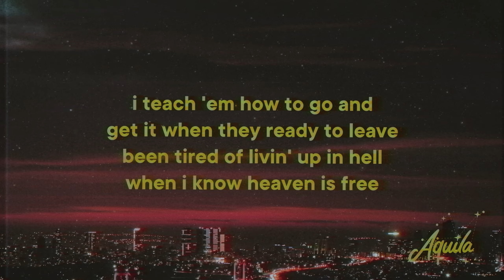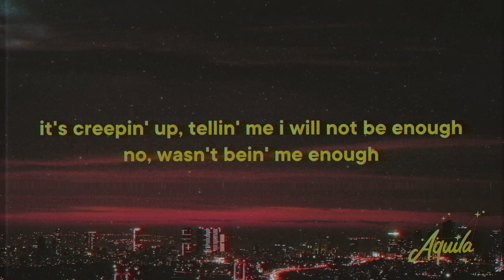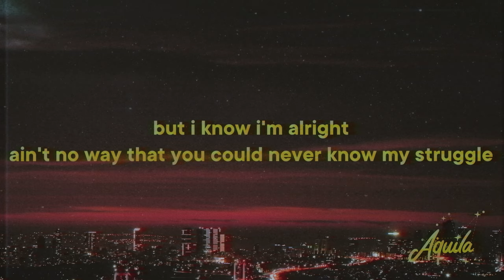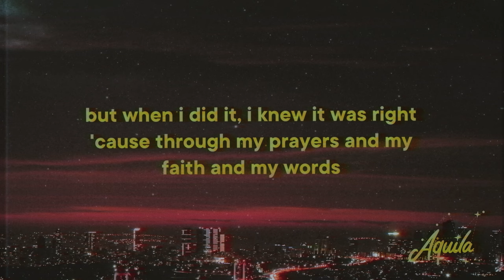Joyner Lucas - Still Alright [Lyrics] ft. Logic & Twista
♫ Joyner Lucas - Still Alright (ft. Logic & Twista)

» Still Alright Lyrics:
[Verse 1: Joyner Lucas]
Tell me, what do you see when you look in my eyes? (Yeah)
Got a lot on my mind
Hopin' I never be goin' out of my mind
Been tryna mature without growin' out of my prime
I thought I was ready, it really wasn't my time
I know, I live in my head
I said I'd be rich and I did what I did
But I don't do this shit for me, I do this shit for my kids
I teach 'em how to go and get it when they ready to leave
Been tired of livin' up in hell when I know heaven is free
And nothin' really more important than protectin' they peace
I wanna teach 'em how to grow up and be better than me
When I was chasin' all the paper, with no second to breathe
And I tell myself to never give up and accept the defeat
And my premonitions already written indefinitely
But I never listen, I know my vision and never could see
And truthfully, I wasn't even supposed to make it this far (Ayy)
Or take it this far
I know that God got me, I'm thankin' Him for it (Yeah)
Soon as I get it, then I'll be payin' Him for it
You know you made it when all the haters support (Haters support)
The haters support (Yeah)
Joyner been workin' and I ain't takin' no shorts
When they tell me be humble, then I'ma take in too far
Shit, I used to feel like Will, now I'm feelin' like, uh
Made mistakes, can't get it right, yeah
Niggas can't stand me, I'm livin' like, ooh
Tryna win the Grammy like Killer Mike, uh
I'm a underdog like Killer Mike, yeah
Took a lot of L's tryna win the fight, ooh
Got back up, I'm still alright, yeah
I'll be alright, I'm still alright, yeah
And I don't really care 'bout nothin' except for keepin' my legacy
Hopin' I'll be livin' long enough to see what the end'll be
Had to take a shot for every nigga tryna get rid of me
I wish they could look inside my soul and see what they did to me
I got a fire inside me and it's seepin' within me
When I look inside the mirror, all I see is the little me
Wishin' I could break out, but I hope the evil don't hinder me
If I overcome it, then I'll be achievin' the victory, yeah
What you really want? What it really is?
'Cause I remember livin' my life with a milly fears
Over the years, I thought I had a million ideas
So I had to find peace and release nonsense
I do it for the art, not the content
All I really wanted was acceptance
Now as a man, I can vent this, fuck that, end this
Do what you love in this life, don't let hate in your life
No, don't work for a job 'til you eighty, then look back like
"Goddamn, I really done gave 'em my life"
If I save just one life with this verse, then it's worth it
If this is your future, you need to reverse it
Ain't nobody perfect
Man, fuck all that cake, it ain't worth it
Just take what you buried deep down and unearth that
I know that you heard it
The voice from within, not above, so do what you love
Ain't no way I could keep it up feelin' this feelin'
It's creepin' up, tellin' me I will not be enough
No, wasn't bein' me enough
I think I see enough of what I don't want in my life
Give a damn if it's right, it's the reason I write
Need a reason to fight 'cause I need it in sight
With these monsters in sight, it get darker than what I would like
But I know I'm alright
[Verse 3: Twista]
Ain't no way that you could never know my struggle
As a child, goin' through shit way harder than blowin' out a bubble
I would know lot of trouble before I got to the lyrical ability
The water that was flowin' out a funnel
I could channel the aggression and depression
For only a moment when I had to realize rappin' ain't it
When there wasn't no more money from a record deal
I couldn't get another one, so I was about to quit
Had to get a job
Didn't wanna be a slob, even though I would rather be spittin' bars
Then one day, somebody saw me at work and said
"Twista, why are you in here washin' cars?"
That hurt my heart
That shit tore me apart
So I prayed up to God
That if I ever got another chance at music, I won't take it for granted
I'ma dunk if I get the lob
Ran into AK from Do Or Die
He said, "Come to the studio, I'ma put you on a song"
"Start my new gig in the mornin', but I'ma come after"
This is my chance to get back on
Thankful that I was livin' at my brother's house
But I want my own, so I'ma finna go in
I walked in the lab and the beat was by Trackster
Title of the song was "Po Pimp"
I said, "Ooh, snap"
I told 'em I'm about to jack
Spit it funky like I'm a mack
I'ma come off so hard on this track
It's gon' change my condition and change the way people rap
Might be broke as shit and ain't collectin' no dough from tips
But I be spittin' more game than a mouth full of poker chips
And I was glad that the world recognized how dope this...